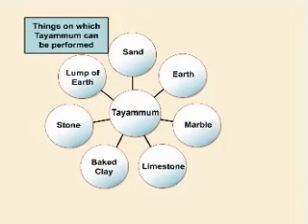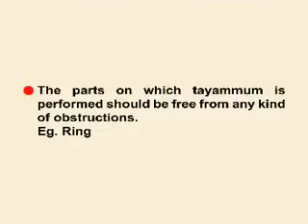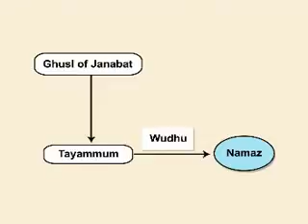24Rules_of_Tayammum